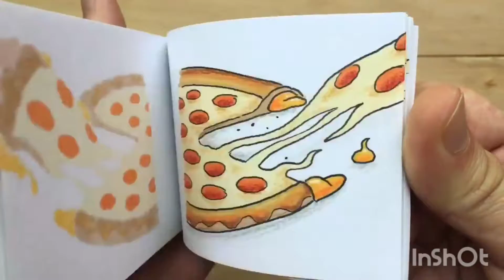Flip Book Pizza Making : Gyani Baba Thug Life